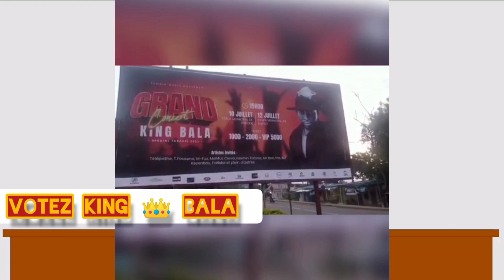votéz King 👑 bala ( H60 & 7575)2022 2023)👑👑👑🏆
Bafilo comédie tv